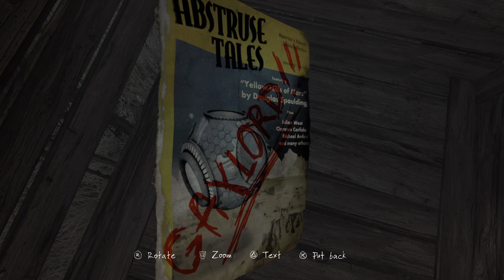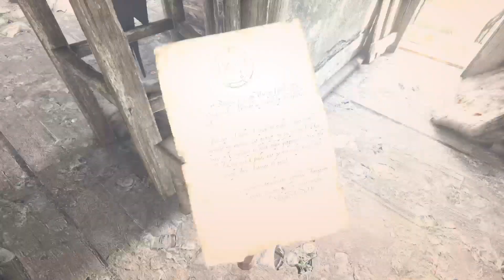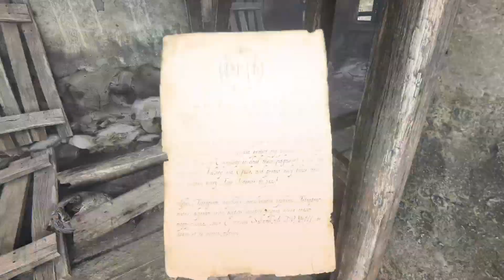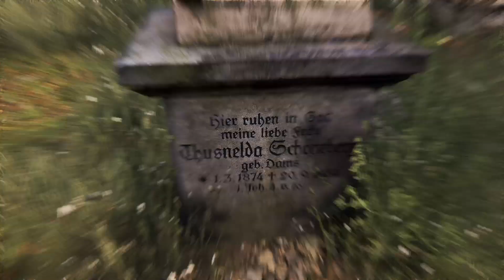The Vanishing of Ethan Carter: Playthrough part 4